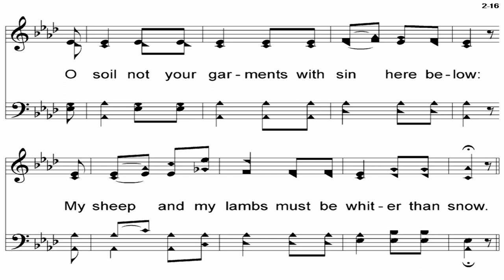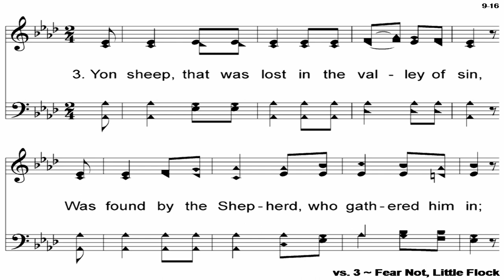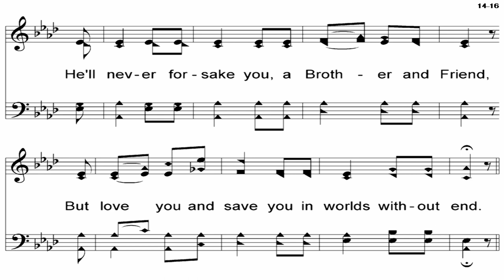Fear Not, Little Flock - A Cappella Hymn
Lyrics - Mary A. Kidder (1882)